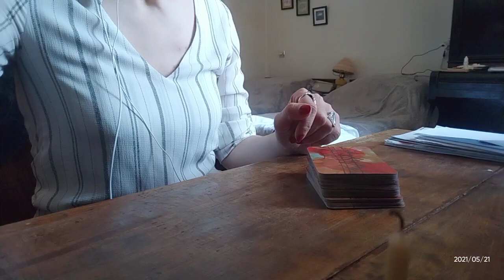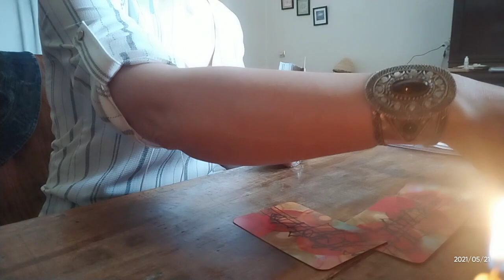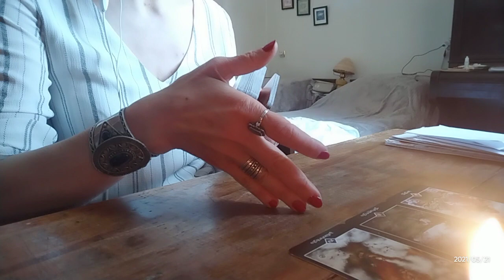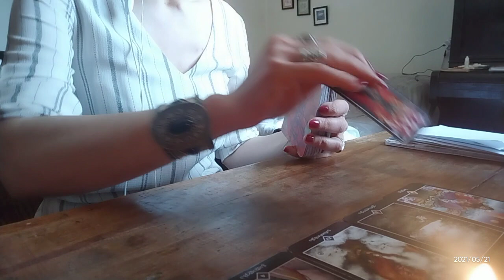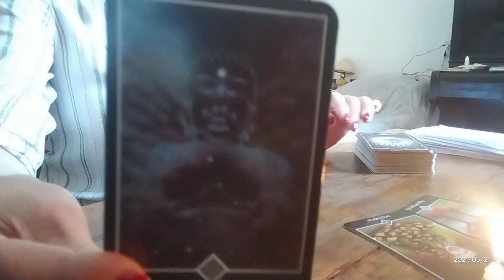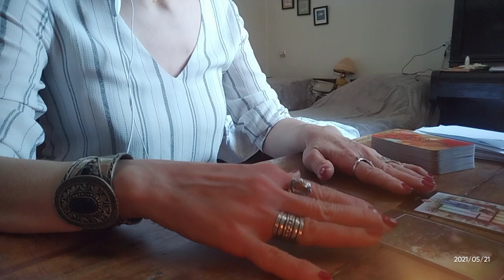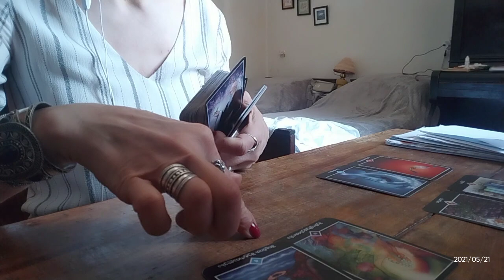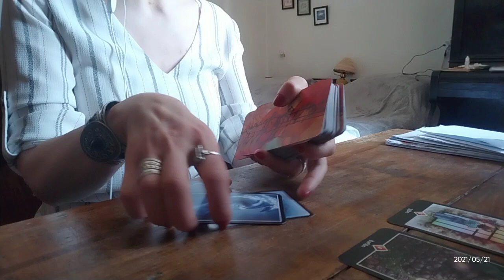როგორ ხედავს ოშო ძენ ტარო თქვენს ეხლანდელ სიტუაციას? – 3 ვარიანტი